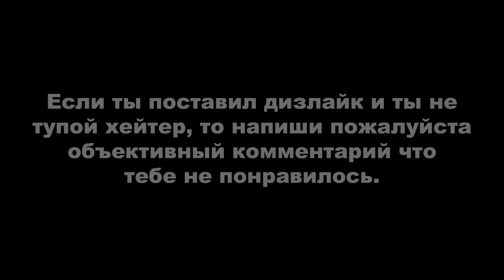PUBG LITE: КАК НУБ ВЗЯЛ ТОП-1 #23